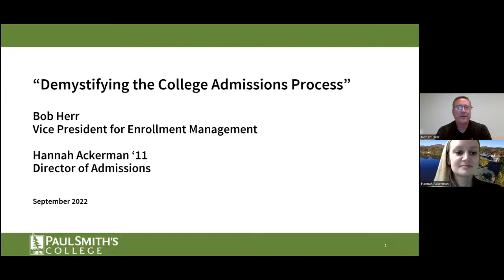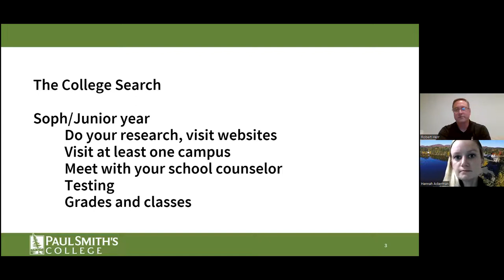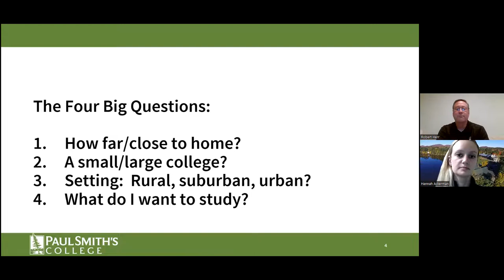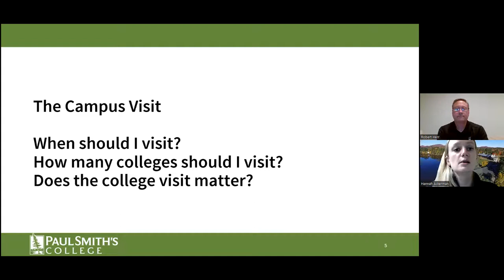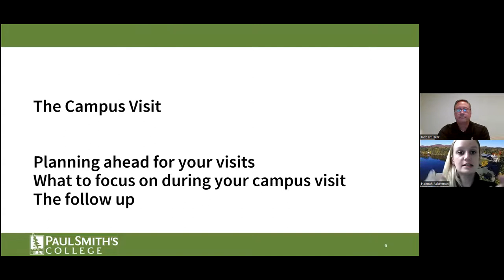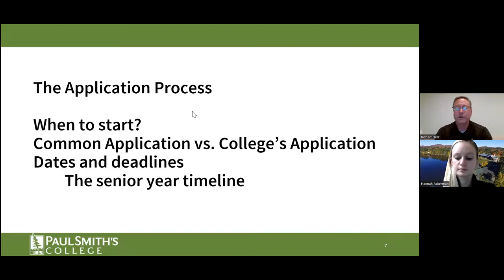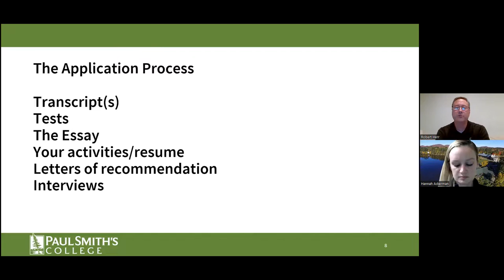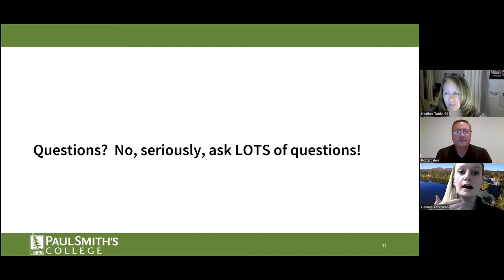Smitty Story Hour: Demystifying the College Admissions Process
Listen in as our VP for Enrollment Management, Bob Herr, and our Director of Admissions, Hannah Ackerman '11, explain the college search, visiting campus, the application process, and financial aid.